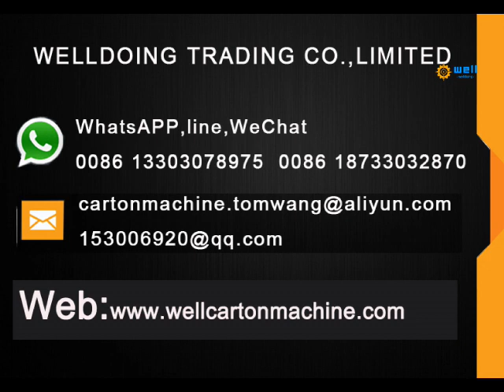4 color automatic corrugated carton die cutting printing machine